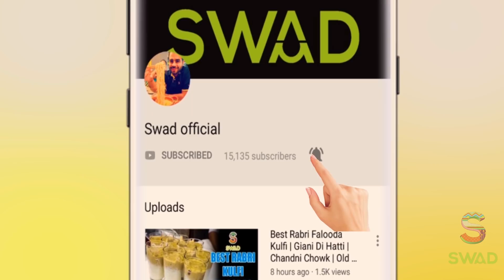India ka famous LASSI WALA | Lassi without Water | HUGE LASSI MAKING | Indian Street Food Series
Lassiwala, the iconic shop situated at MI road has been serving ‘lassi’ to the Jaipurites for more than seventy years now. Set up by Kishanlal Agarwal in 1944, the shop was then the first of its kind in Jaipur. Traditionally available as sweet and salted, the outlet has now also introduced a sugar free variant of the popular beverage. Counted as one of the best shops in the city for lassi, many high profile celebs and bollywood actors have also visited the Lassiwala and fall short of words while singing praises for its ‘lassi’. Amitabh Bacchan, Mukesh Ambani, Shilpa Shetty, Dimple Kapadia, Shobha Dee among others are some of the diehard fans of this ‘lassi’.

Available in ‘kulhads’ of two sizes – 200 ML (Rs. 30)and 400 ML (Rs. 60), what is incredible about the preparation of this highly favoured drink is that it is made with only curd and ice and is devoid of water. If you don’t want to stand in a queue in the scorching heat of summers to get this cool delight, you can also send someone to get it packed for you. Covered using a butter paper and thread, these kulhads add even more to the merriment.

While the other shops are open till late in the evening, this particular shop sells ‘lassi’ from 7 am to 4 pm only. When asked the reason for this, the owner Ghanshyam Agarwal said that not only the curd goes sour by evening but , in fact, there is no ‘lassi’ left to be sold by that time.

Name: Lassiwala

Address: 312, MI Road, Jayanti Market, New Colony, Jaipur

Price: Rs 30/- onwards

Timings: 7 am to 4 pm

ABOUT SWAD:
My name is Gaurav Wasan and I am always hungry for more. I have travelled length and breadth of the country in search of food and have now decided to vlog the same for my YouTube channel Swad. Over the next few days, months and years, I'm going to travel around the world and document as much food as I can for you! This channel will show you real street food and real local food, for what India and the world is famous for. Please make sure to subscribe, it's the best way to keep my videos in your feed, and give me a thumbs up too if you liked this food video, thanks, I appreciate it! You could also share the video too if you liked it, that would be awesome.